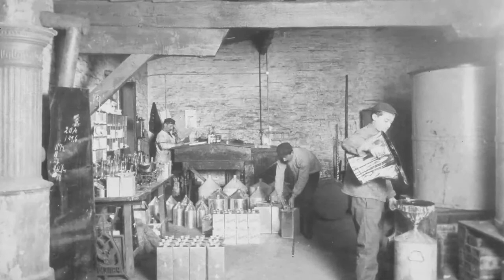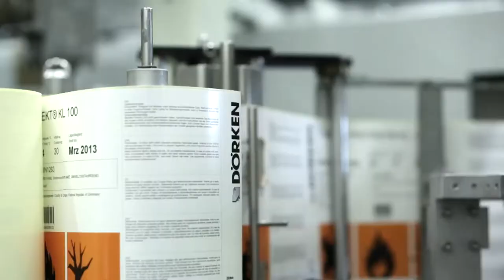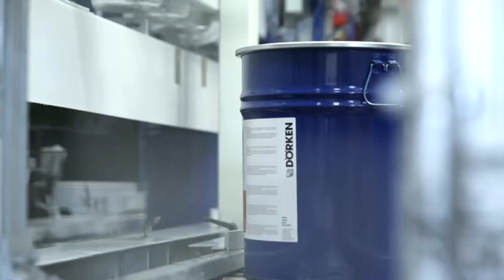Dörken MKS company movie classic